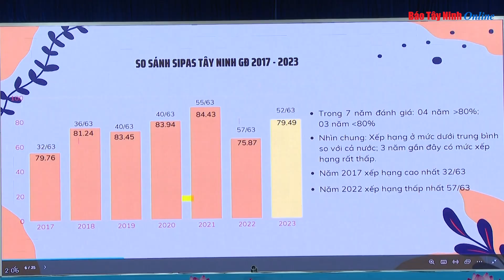Tây Ninh Tập trung phân tích, đánh giá kết quả chỉ số PAR INDEX, SIPAS